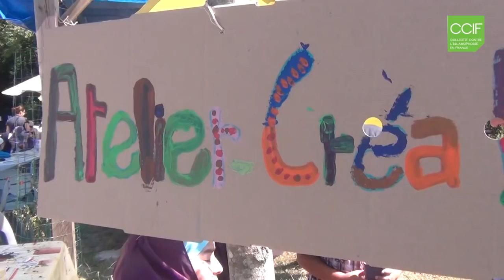Une centaine d’enfants interdits d’école : l’école Al-Badr à Toulouse Réagissez !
Il y a quelques jours, nous vous parlions déjà de l’école Al-Badr, mise en demeure par l’Education Nationale sans AUCUN élément à charge...

Dans cette vidéo retrouvez le témoignage du directeur de l’école qui fait état des différentes entreprises d’intimidations que lui-même et ses élèves subissent depuis maintenant trois ans.

Une centaine d’enfants se retrouve toujours sans solution pour l’année scolaire à venir.

Face à l’urgence de la situation, mobilisez-vous pour demander des éclaircissements à l’Education Nationale sur cette atteinte manifeste à la liberté d’enseigner.

Pour cela:
1/ Diffusez massivement ce témoignage autour de vous !

2/ Interpellez courtoisement l’académie de Toulouse (@actoulouse), l’Education Nationale (@EducationFrance) et la Ministre de l’Education Nationale , Najat Vallaud-Belkacem (@najatvb) directement sur Twitter.

3/ Contactez directement par téléphone le ministère de l’Education Nationale pour leur demander, dans un esprit constructif et de dialogue, des éclaircissements à ce sujet.